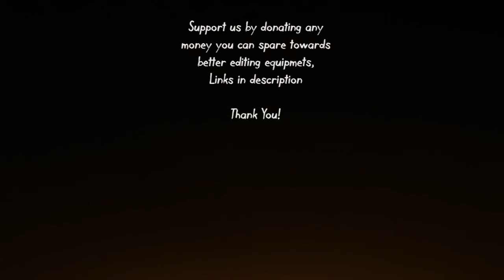People Nearly Dying / Almost Fatal #3 (compilation of people narrowly missing death)